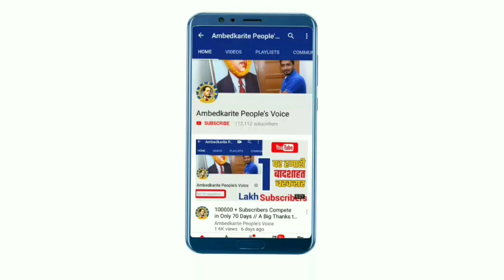प्रत्याशियों की सूची हो गई है तैयार, बसपा सुप्रीमो मायावती कब करेगी एलान ¡